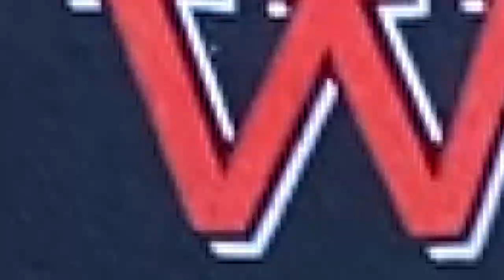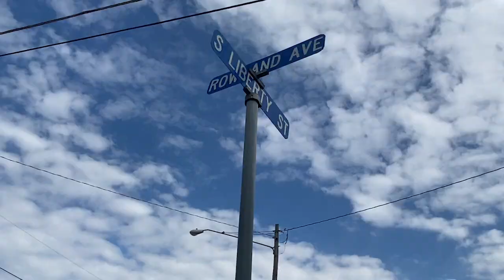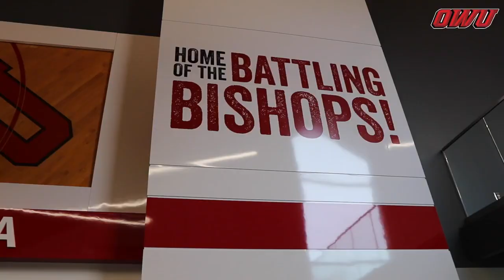Alumni Weekend Campus Tour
The best part of Alumni Reunion Weekend is walking around Ohio Wesleyan's beautiful and historic campus. Now, we're bringing the campus to you!

Explore with Logan Kovach '21 and Jose Matute '21 and see what's new.